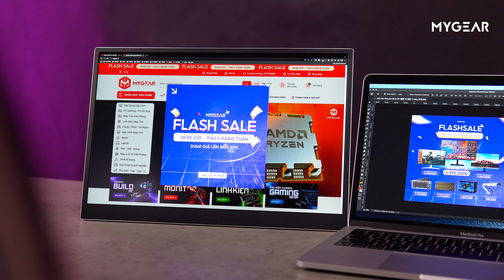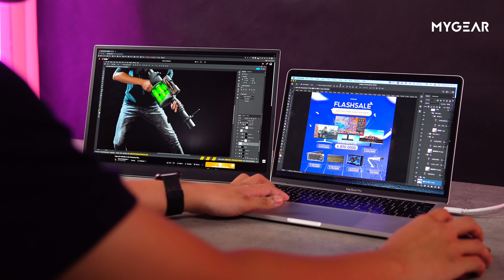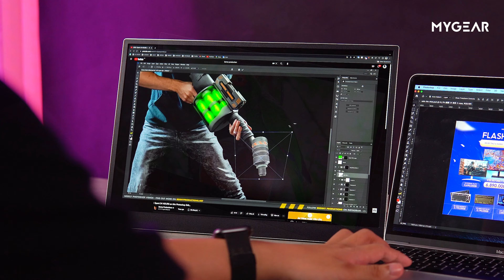LG Gram Plus View 2023 | Màn hình đi động xuất sắc của LG trong năm 2023 | MYGEAR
Review một cách đầy đủ nhất về chiếc màn hình di động LG Gram Plus+ View 2023 của thương hiệu LG
Đánh giá điểm mạnh và điểm yếu của chiếc màn hình di động LG Gram Plus+ View 2023
Đánh giá những cải tiến của chiếc màn hình di động LG Gram Plus+ View 2023
MyGear.vn Cung Cấp PC Hi End ,Laptop Và Gaming Gear Chuyên Nghiệp Chính Hãng Giá Rẻ
Địa Chỉ: 145/8 Đường 3/2 Phường 11, Quận 10, TP. HCM
🍿 Link Facebook FanPage và Group